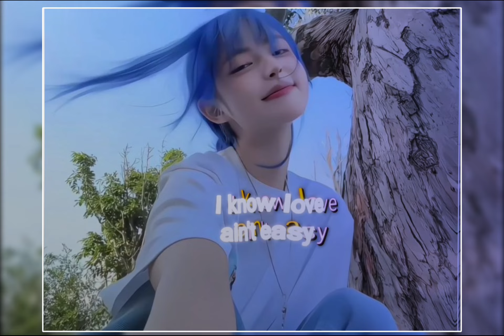New ig boro Editz 🥀|| Beutiful gril 📸 XML file 🎟️ Alight Motion editing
XML file comment box ☑️🎁